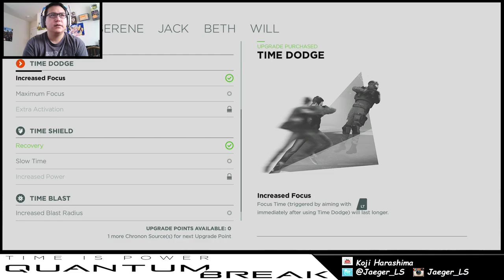Quantum Break Part 5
Hope you guys enjoy. I know this might not be the most exciting gameplay but its part of the game.